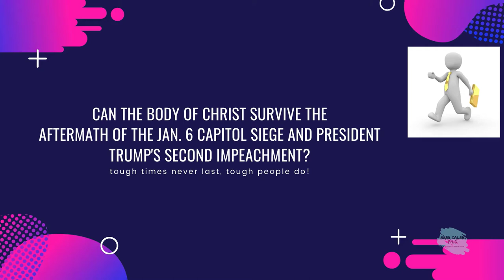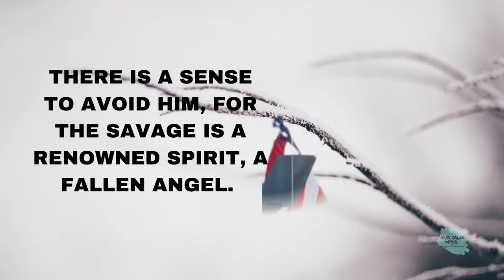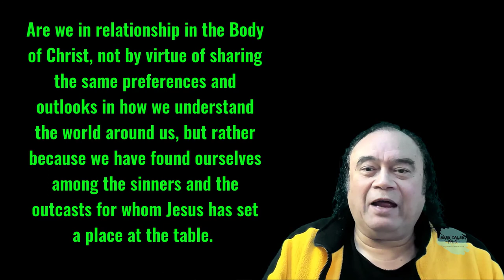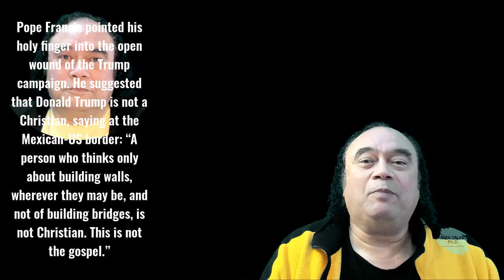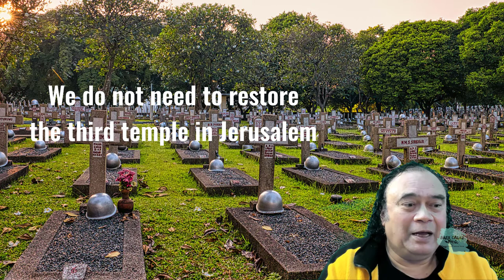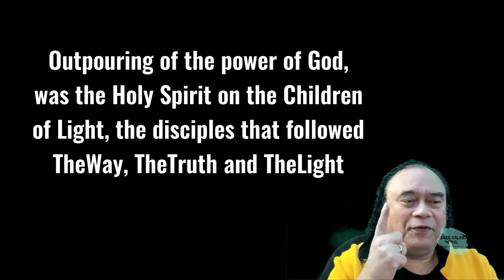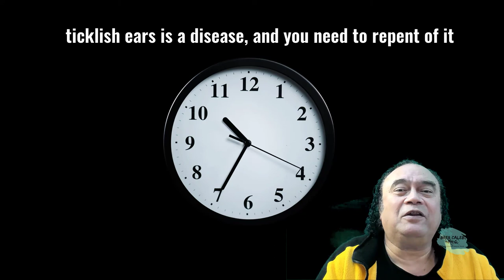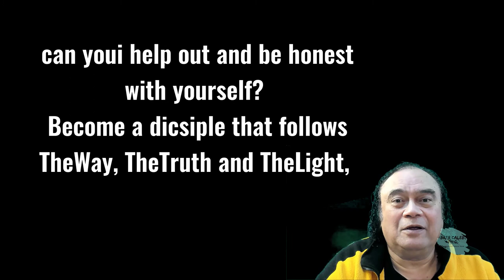Did Trump Push the Body of Christ to the Brink - Restorative Justice - 62 Brer Caleb PhD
Friends Get in touch, Contact by MESSENGER Music from Epidemic

Did Trump Push the Body of Christ to the Brink? Restorative Justice - 62 Brer Caleb
Can the Body of Christ survive the aftermath of the Jan. 6 Capitol siege and President Trump's second impeachment?

Maybe not, as the Body of Christ is tranquil, noting that Body of Christ collapsed before under significant controversies; the believers withered after they opposed Rome's emperor in 325 AD, and the Body of Christ declined amid an internal schism over TheWay, TheTruth, and TheLight.

If current trends persist, "we might see a dangerous dynamic in the Body of Christ," "Some Republicans … will defect from the party, unwilling to sign on to the Trump family cult. The rump Republican Party will be dominated by people who reject American democracy and are enamored of conspiracy theories, enraged by their powerlessness, and increasingly willing to support extreme, even violent means to achieve their ends. In other words, the future Republicans in Congress may look a lot like the mob that stormed it last week." Is that what the Body of Christ seizes to exist too?

Do we see a slow fade for the Republican Body of Christ, or do they face a more significant problem? In terms of its position toward the principles of liberal democracy, it is now estimated to be closer to authoritarian populist parties than it is to mainstream conservative, Christian Democratic, and center-right parties."

Does the Body of Christ still look forward to the end-time or did they get healed from their misfortune with Trump? Yet there is something that kills more dreams than failure and that is the fear of rejection.